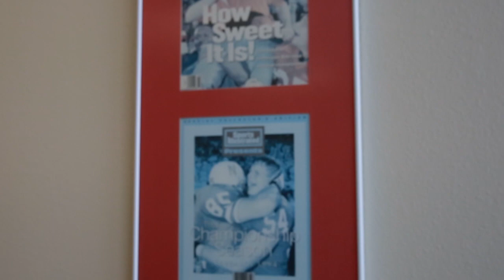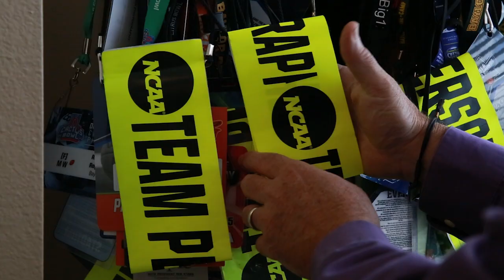Picture this: Robbie Rogers talks career, iconic blue hat